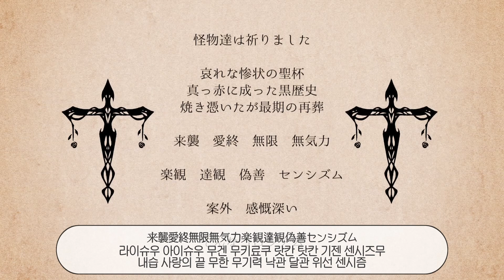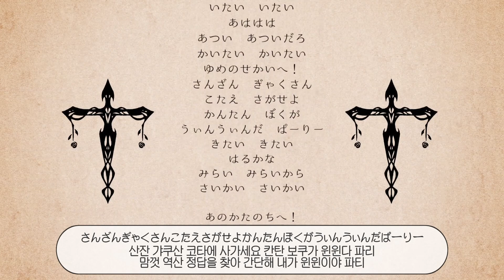[ 발음 ] 보컬로이드 콜로세움 - DIVELA ( feat. 카가미네 린 )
｢ぼかろころしあむ｣

뭐야 별로 중독성 없잔잔 갸리갸리 바루바루 라루